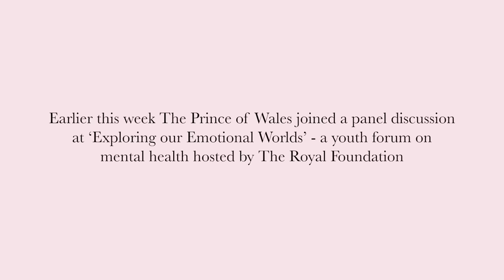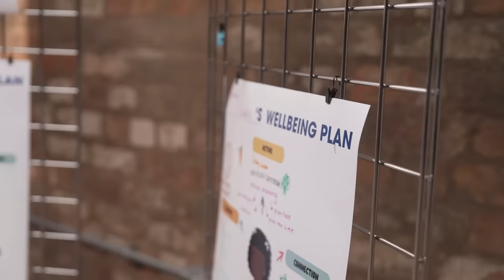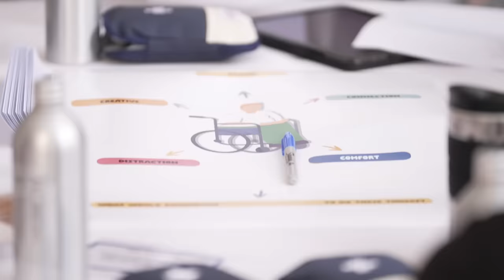The Prince of Wales joins a World Mental Health Day discussion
The Prince of Wales joined a panel discussion at the 'Exploring our Emotional Worlds' youth forum on World Mental Health Day. His Royal Highness joined young people representing The Mix youth mental health charity, Fatima Diallo (21) and Michael Lister (20) on the panel, which was hosted by Mental Health Advocate Dr Alex George.

Delivered in partnership with The Mix charity and featuring presenters from BBC Radio 1, 1Xtra and Asian Network, Exploring our Emotional Worlds brought together 100 young people to start a conversation about how they manage their emotions.